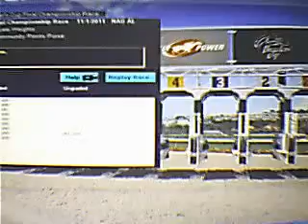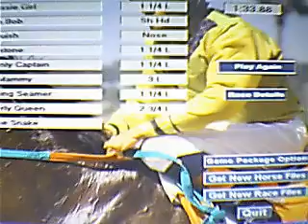HIT THE SPOT................................. February 28, 2011 06:37 PM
MrWillywin's webcam video February 28, 2011 06:37 PM